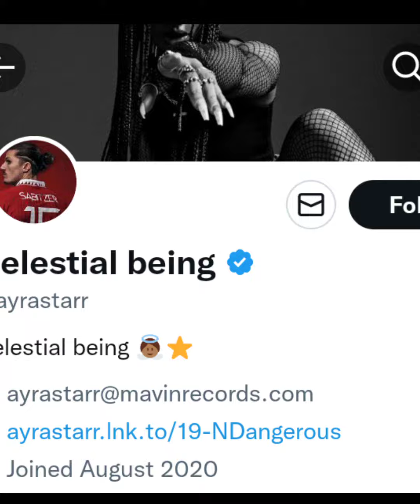Tems Wins Grammy and Flowers,While Arya Starr Goes Sabitzer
Flowers for Tems as Arya Starr stirs the internet.